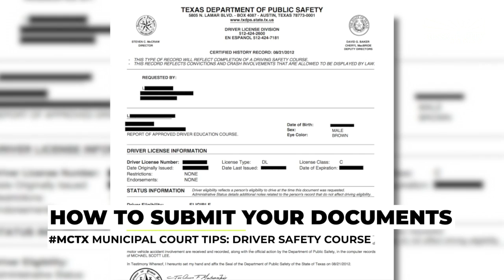Driving Safety Course English